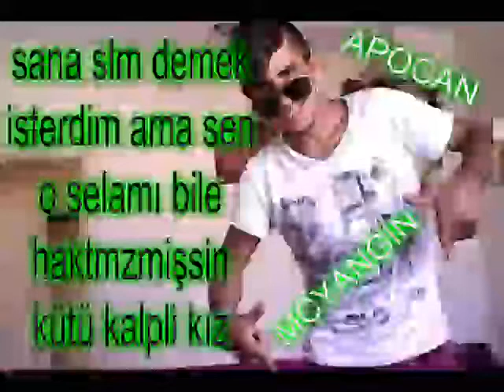Mc Yangın Sarıbük Rap Time Mc Karabulut EN ADİ KAHBE ASLI ERSOY